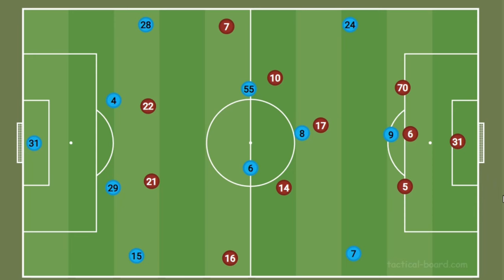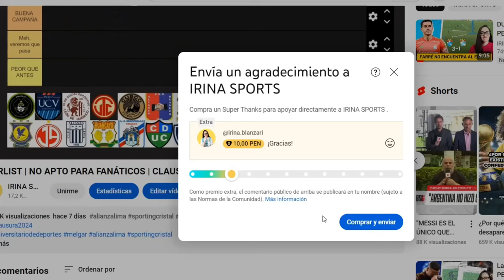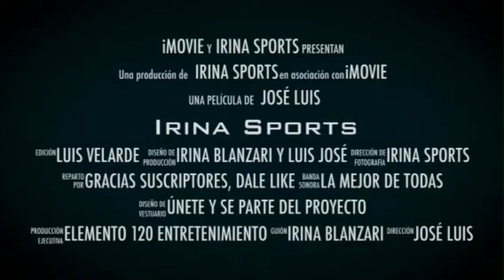SPORTING CRISTAL vs CIENCIANO el ANÁLISIS TÁCTICO de la GOLEADA 5-1| SANTI IMPARABLE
SPORTING CRISTAL vs  CIENCIANO
► Análisis Táctico
► Golea el equipo de FARRÉ
► Golazo de SANTI GONZALEZ

Muchas gracias

Un abrazo!